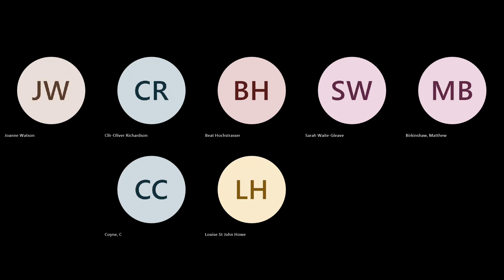Local Plan Virtual Session Day 13 AM Session Part 2